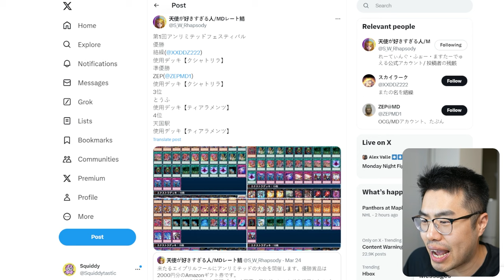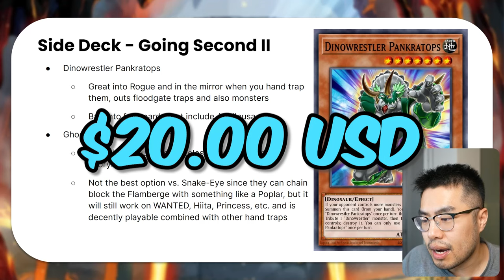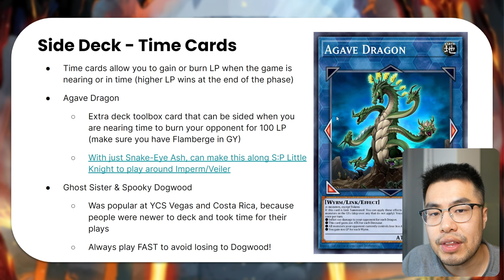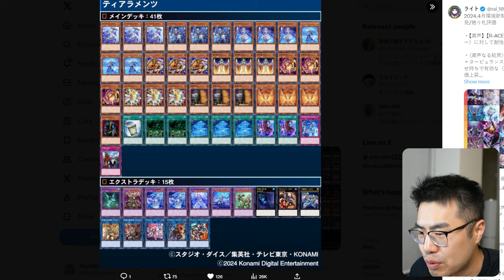THIS IS WHAT HAPPENS WITH NO BAN LIST (EVERY CARD AT 3!)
My Gear
0:00 - INTRO
0:45 - 1ST PLACE (KASHTIRA)
3:18- 2ND PLACE (KASHTIRA)
5:33 - TOP 4 (TEARLAMENTS)
7:50 - SQUIDDY'S FIRE KING MASTERCLASS
9:18 - TOP 4 (TEARLAMENTS)